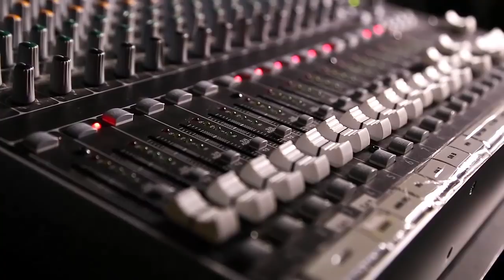WTF! DMITRY BIVOL DECLARÓ A CANELO ÁLVAREZ: "TU MAYOR ERROR ES ELEGIRME, TE ENTERRARÉ EN LA TUMBA"